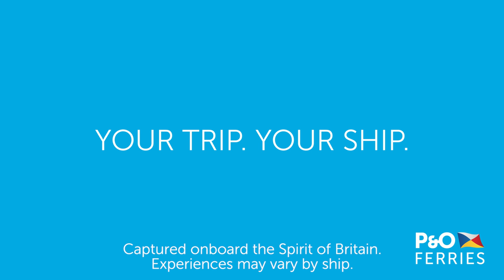P&O Ferries | Club Lounge Short Sea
A short video showing the Club Lounge on our Dover to Calais route.